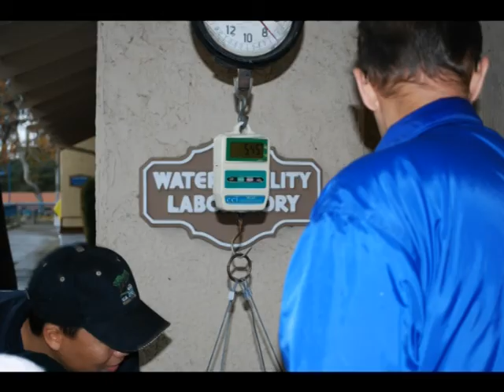GarrettFishing.mpg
Garrett's first fishing outing was during the annual Lake Mission Viejo Kid's Fishing Derby on December 30, 2009.

He caught a 5.45 lbs. trout and WON first place in the 5-6 year old division.